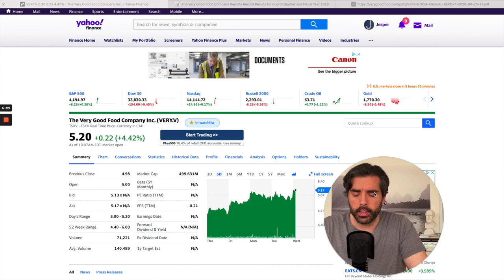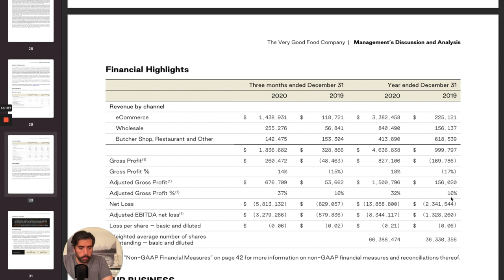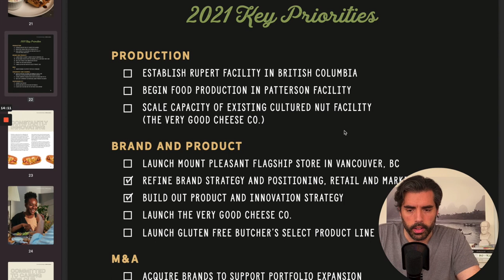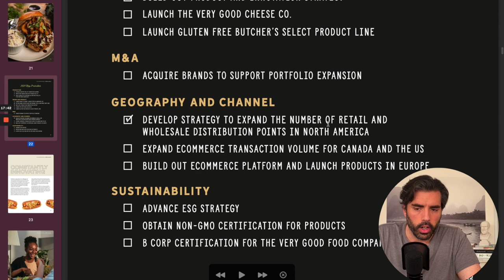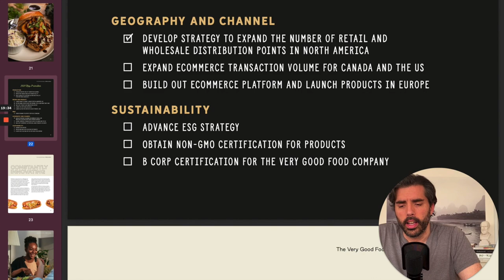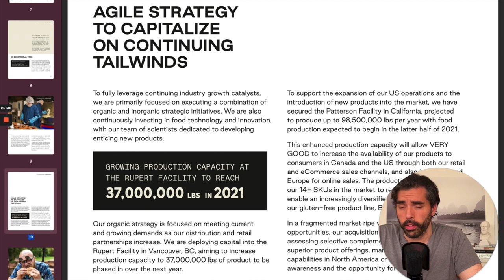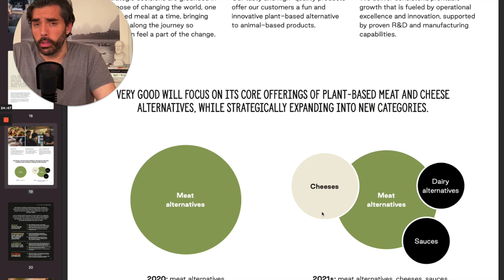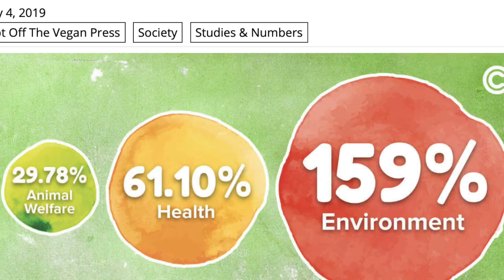VRYYF could 10-20x in stock price | Fiscal year 2020 | Jeremy excited again?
Yesterday the Very Good Food Co had their conference call. A lot of exciting information was either revealed or clarified more. This stock could 10-20x in the long term. Also, Jeremy from Financial Education seems excited again.

Curious about a plant based diet?

⏱Timestamps⏱

0:00 Introduction:
1:56 What was the revenue for 2020?
4:44 Focus for 2021
7:43  Europe this year
9:07 37 million lbs this year?
10:45 On the Nasdaq soon?
11:41 New products
12:59 3000 stores this year
13:10 Is Jeremy excited again?
14:41 Why you should keep investing at these prices

Very Good Food Company: $80 stock target | Getting into the "Cheese" business

VRYYF has a 27x revenue opportunity (VERY): Equal to Beyond Meat

Good Natured Products (SLGBF) Could become Huge: A new form of PET

The Very Good Food Company expanding into Europe? : $70 Million loan

Cathie Wood: How would she prepare for a stock market crash?

Kind regards,
Jesse